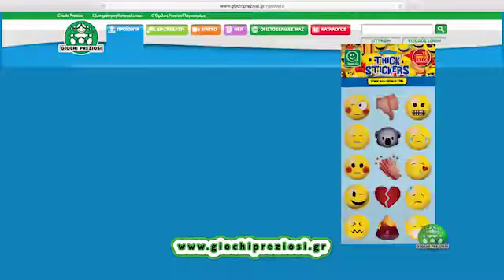Imoji σφραγίδες & βεντούζες